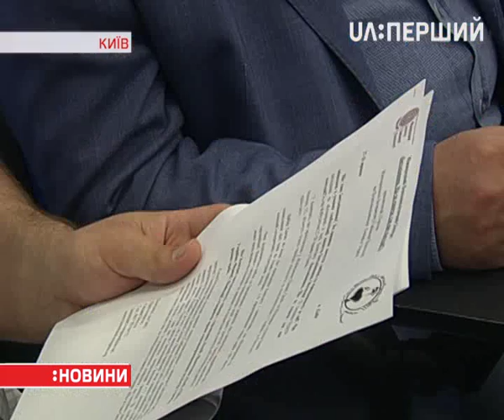У Києві проходить Міжнародний конгрес психоаналізу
Традиційно він відбувається раз на рік у різних країнах. Цього разу обрали саме Україну. Цьогоріч фахівці з України, США, Франції та інших країн шукають відповідь на запитання "Що таке Батьківщина?". До дискусій та обговорень організатори вже запросили видатних діячів науки, культури та мистецтва. Світові зірки-психоаналітики кажуть, що проблема ідентифікації особистості гостро постала у світі. І кожна нація любить батьківщину по-різному. Українські ж науковці зазначають: питання "хто я?" чи не кожна людина ставила перед собою під час Революції Гідності. Кажуть, люди частіше замислюються над цим у період бурхливих змін.